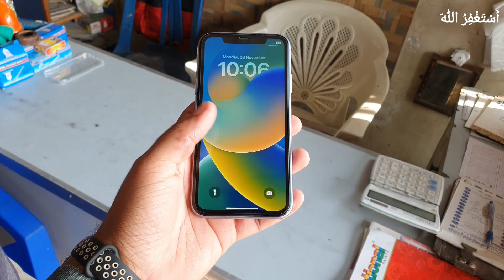My ATM Card Hack